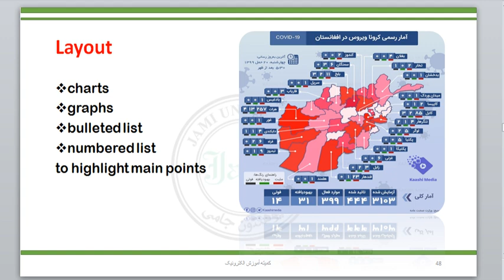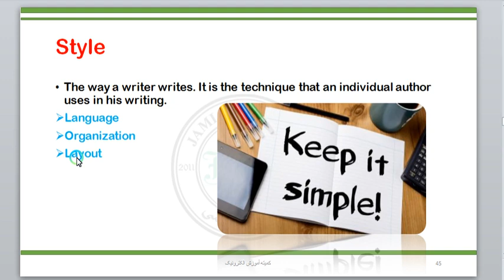تیکام جلسه 15